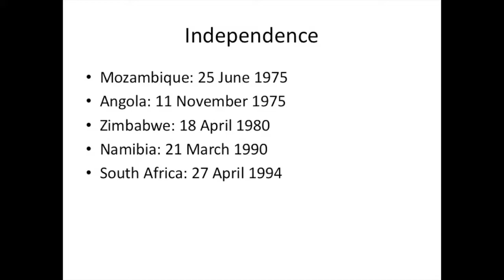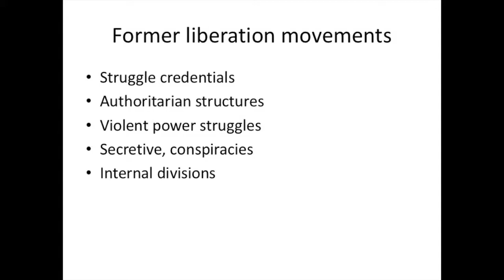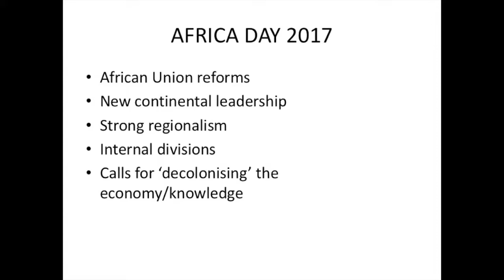View on Africa: are Africa’s liberation movements past their prime?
Where they’re still in power, what impact have these movements had on democracy and development?